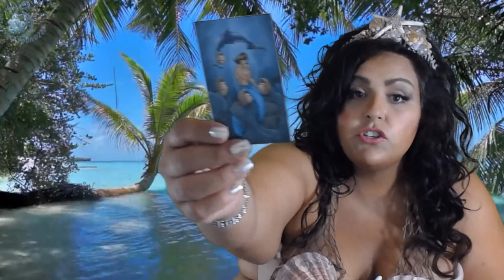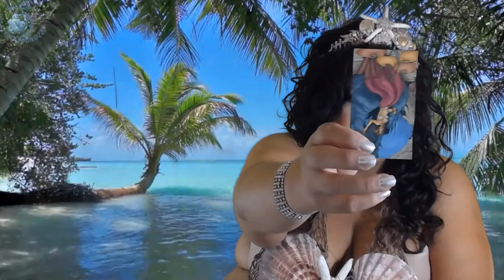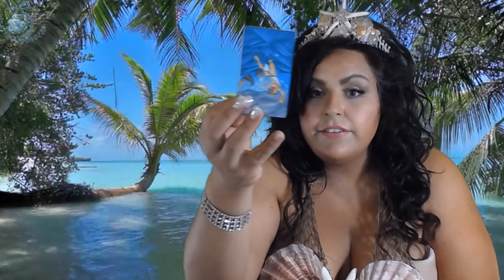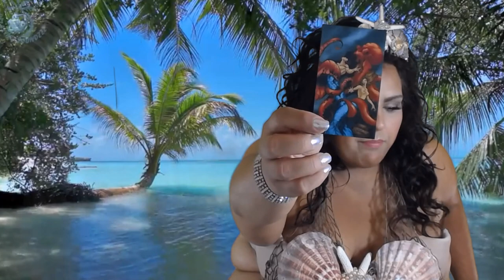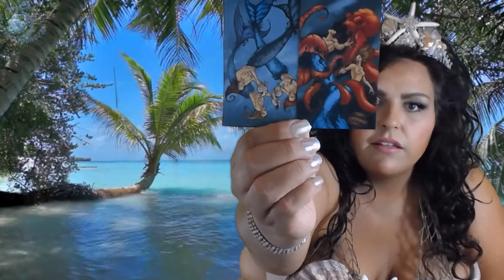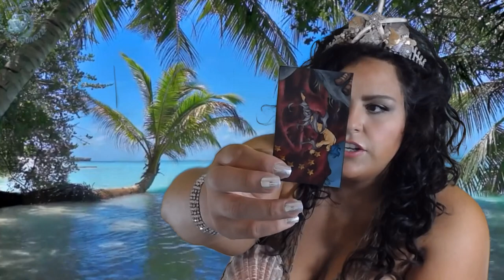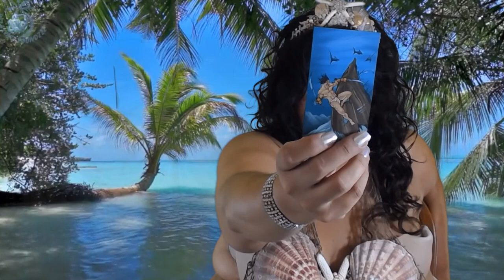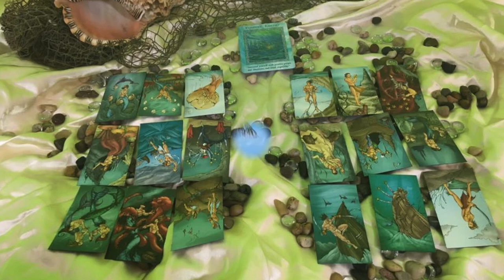Taurus, Avoid Negativity like the Plague! July 15-30 2018 Tarot Reading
Taurus, welcome to your July 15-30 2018 Tarot Reading Horoscope. Thank you for joining me today.

Mucha Tarot

Vintage Oracle